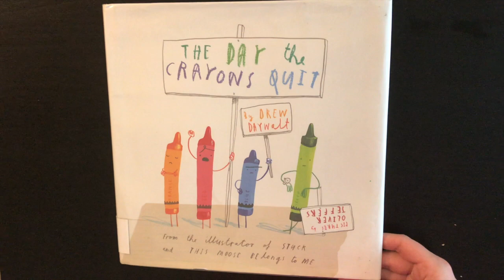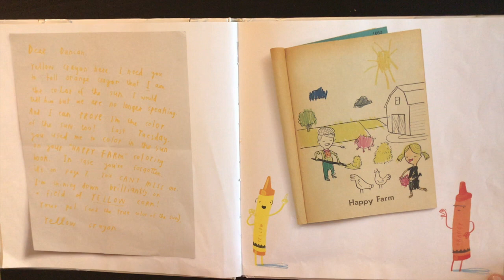The Day the Crayons Quit by Drew Daywalt Children's Book Read Aloud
Children's Book Read Aloud of THE DAY THE CRAYONS QUIT! Duncan opens his box of crayons finding letters saying the same thing: We quit! Written by Drew Daywalt.